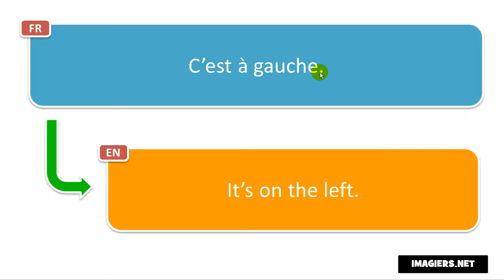Learn French phrases # C’est à gauche